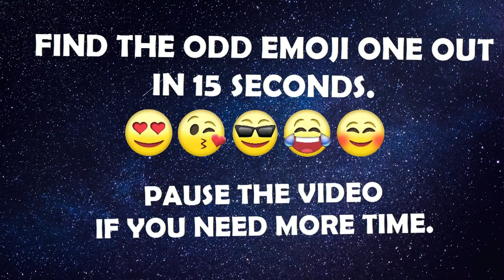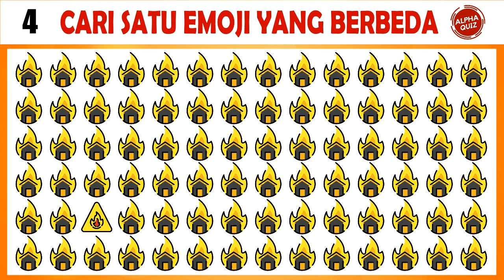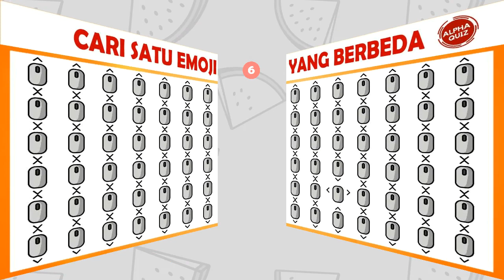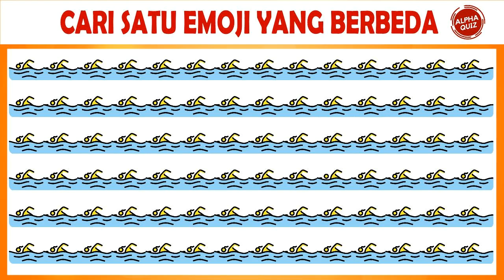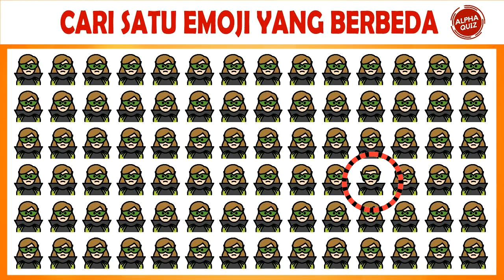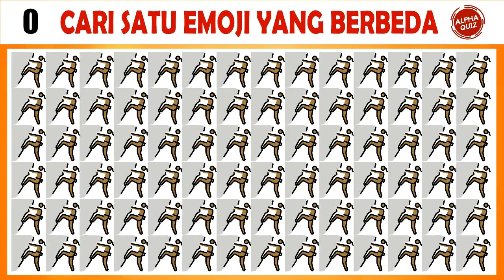KAMU JENIUS? TEKA TEKI SULIT CARI SATU EMOJI YANG BERBEDA I RIDDLE EMOJI I VOL. 18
Halo Alpha Fans! Yuk cari satu emoji yang berbeda. Tulis di komentar berapa yang dapat kamu temukan. :)

Kamu akan diuji kejelian dan tes mata untuk mencari satu emoji yang berbeda. Gambar pada video berbeda-beda. Teka-teki sulit pada video tidak mudah diselesaikan jika kamu tidak fokus dan serius dalam menemukan gambar yang yang tersembunyi.

Jangan lupa like dan share video-video di channel Alpha Quiz agar channel ini semkain berkembang dan kami semakin semangat untuk upload video-video tentang riddle, teka-teki dan emoji movie quiz setipa hari.

Terima kasih